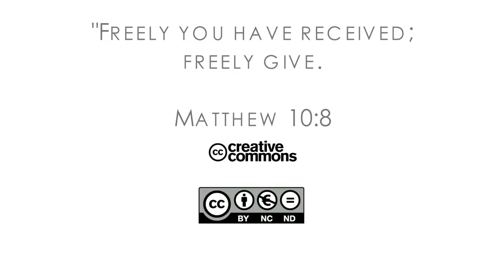16Q02 / 07-00 The Book of Matthew